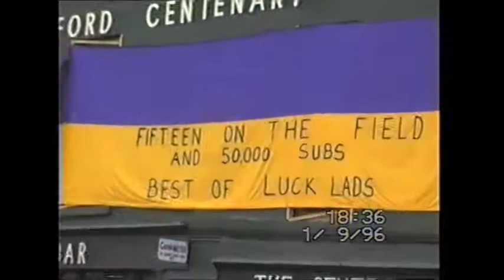96 All Ireland on the Quay